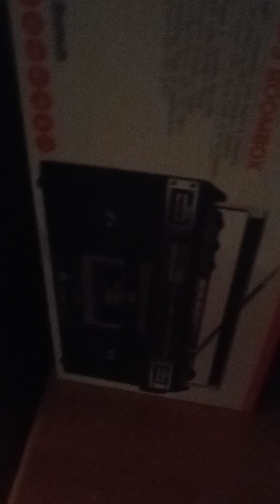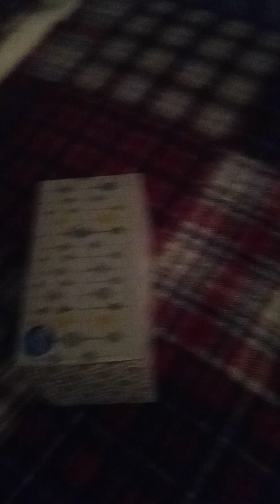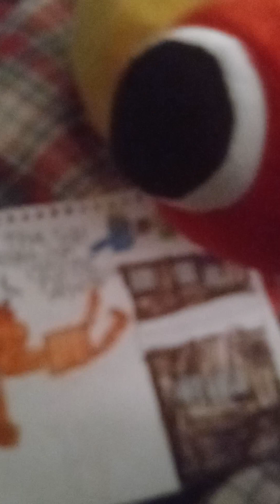BLUE SAD ORIGAN STORY